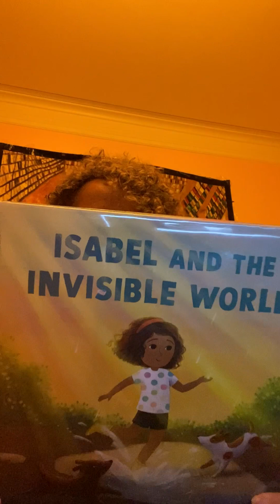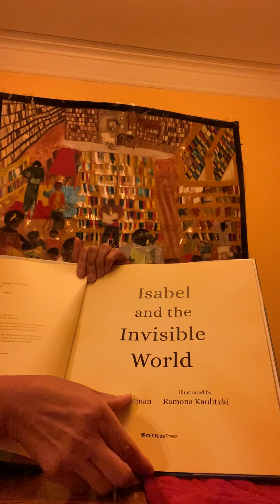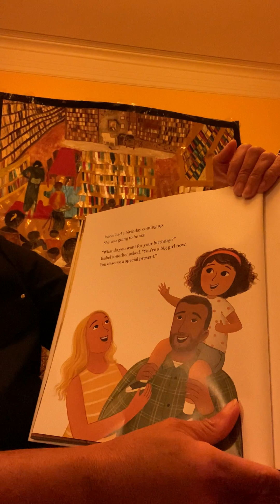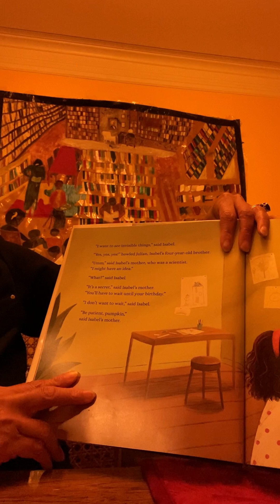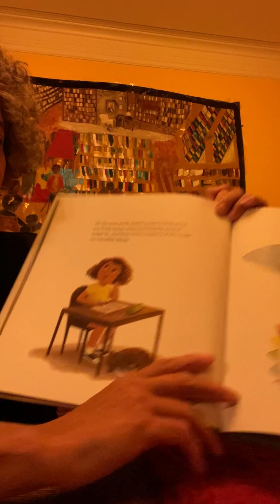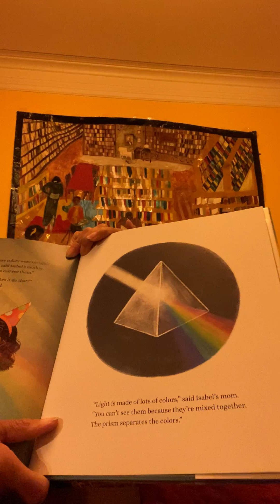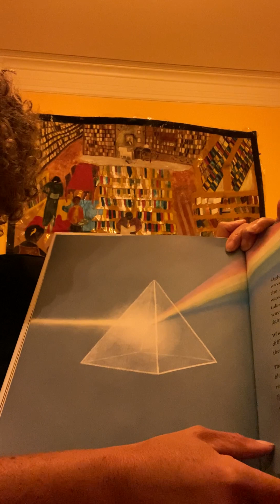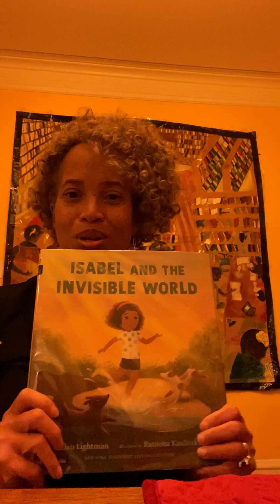have any#artists in your life-what about#scientists-what bout both